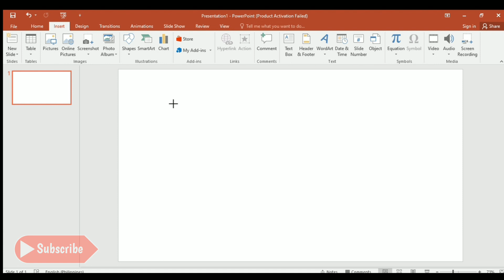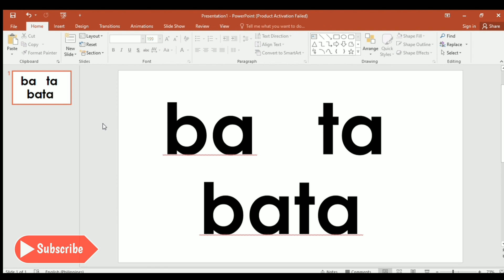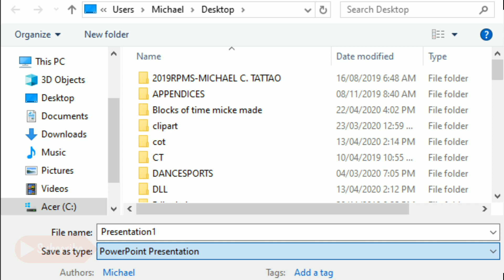How to Convert PowerPoint Presentation to JPEG FORMAT